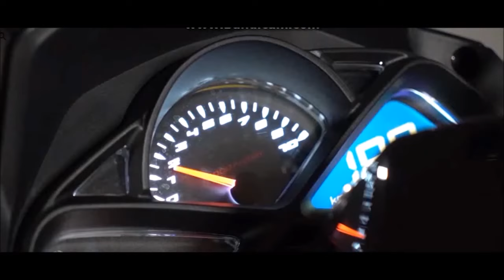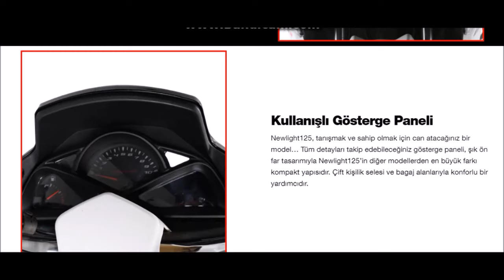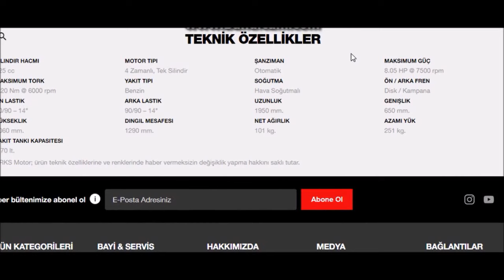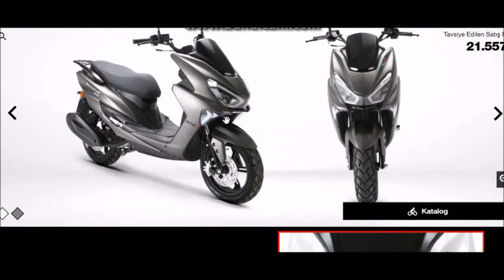2021 RKS NEWLIGHT 125 Tanıtım- Ön İnceleme-Teknik Özellikleri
RKS'nin yeni çıkan 125cc Newlıght 125 modelini rks'nin vermiş olduğu teknik veri ve bilgiler ile tanıttık.